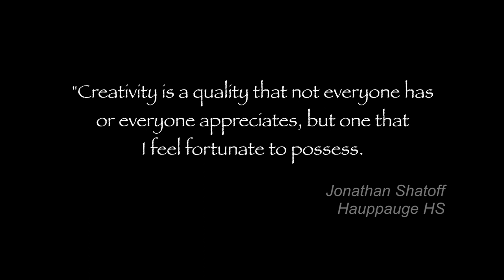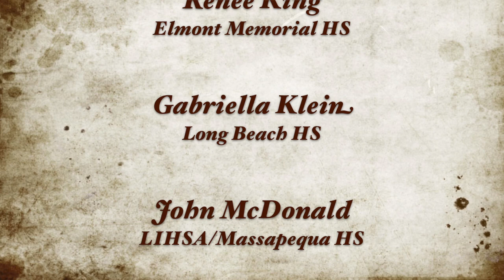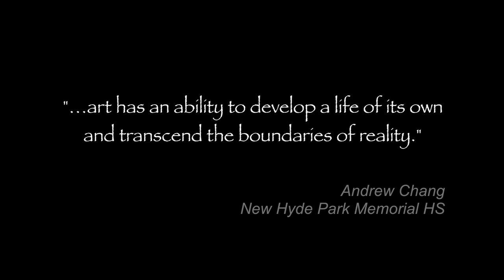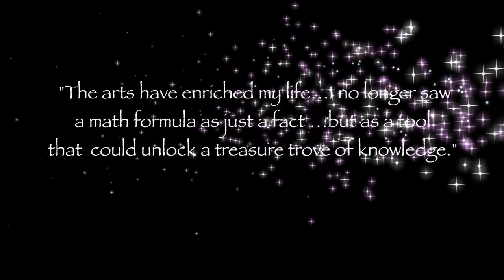2011-2012 Scholar Artist Gala Video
Introducing the 2012 Class of LIAA Scholar-Artist Honorees and  Scholar Artist Merit Honorees for their academic and artist achievement presented by New York Community Bank Foundation.  A program of Long Island Arts Alliance in cooperation with Newsday.  this video was produced by Charlotte Coté.